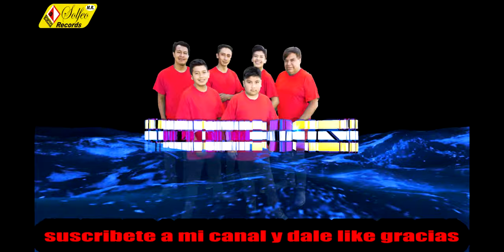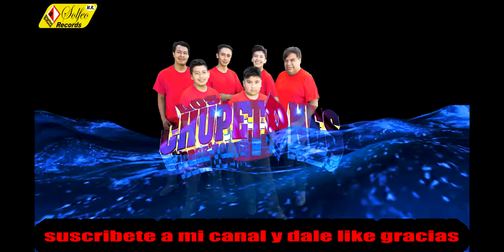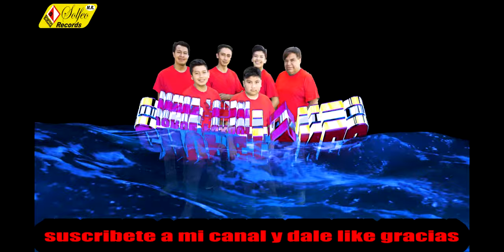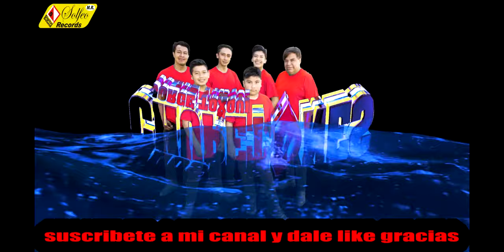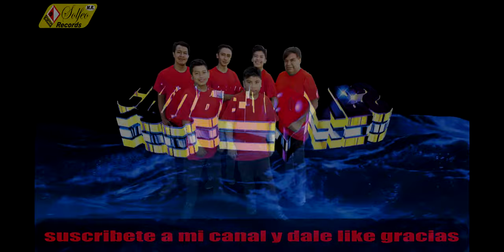la gaita de los botes GRUPO LOS CHUPETONES de jorge toxqui y solfeo records de puebla para el mundo